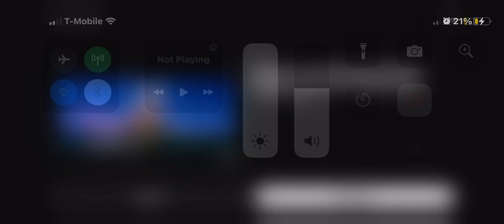Disney/Walt Disney Animation Studios (2018) Ralph Breaks The Internet English [Audio Description]